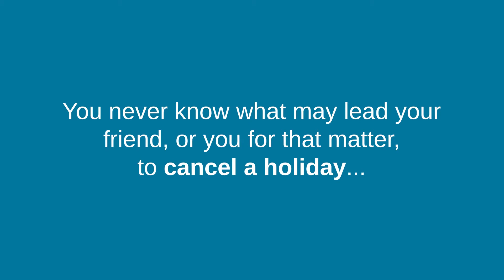Valentine's Holidays (Travel Insurance Explained)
Would you be covered if your Valentine’s Holiday didn’t go to plan?

Ellie’s friend has booked a romantic Valentine’s holiday for her and her boyfriend but what happens when they break up and have to cancel the trip – does she have the right travel insurance cover or is she left with a broken heart and a broken purse?

Travel insurance can be confusing and 25% of us do not read the policy wording until we need to make a claim.

Our videos, tips and advice are here to cut through the travel insurance jargon and help explain what a worse-case scenario could be when you are on holiday – and how having the right travel insurance policy for your needs can ensure you are not left out of pocket.